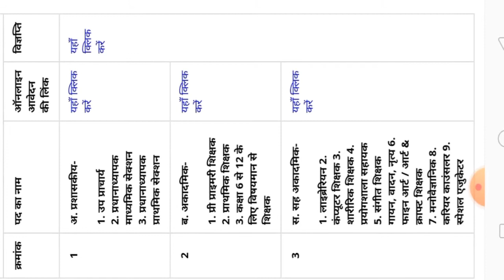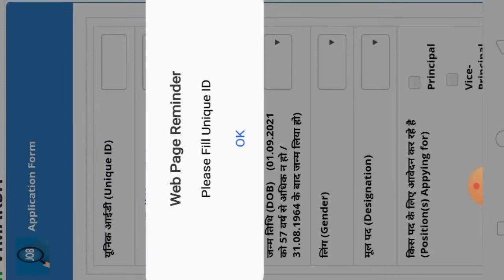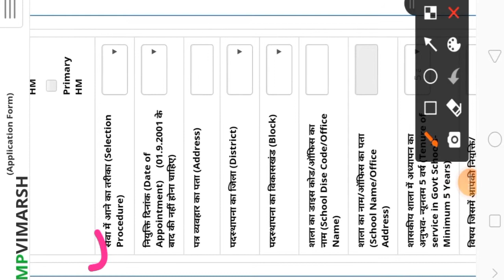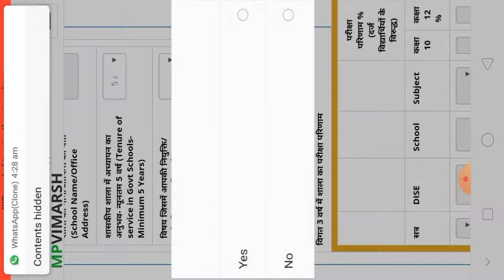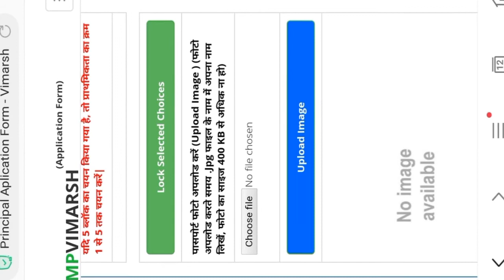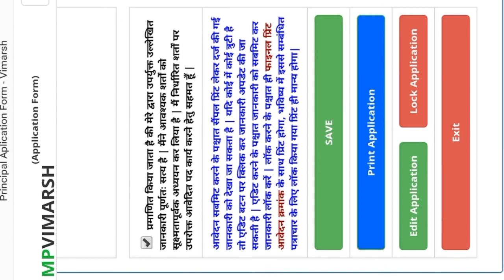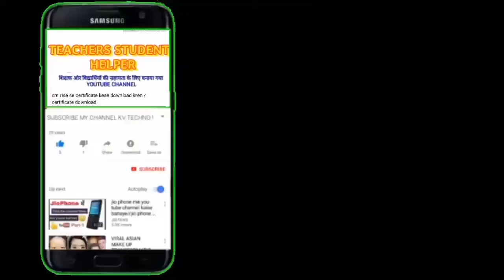cm rise school me आवेदन कैसे करें/cm rise school me aavedan kese kren/cm rise school me form kese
cm rise school me  आवेदन कैसे करें
cm rise school
cm rise school list
cm rise school kya hai
school
how to apply cm rise school
mp cm rise school latest news
mp cm rise school
cm rise school niyam
cm rise school apply detail
cm rise kendriya school
mp school
cmrise school
cm rise school me avedan kese karen
kendriya school
cm rise school video,
first cm rise school
central school
cm rise school full form